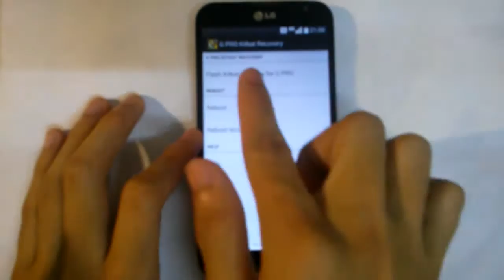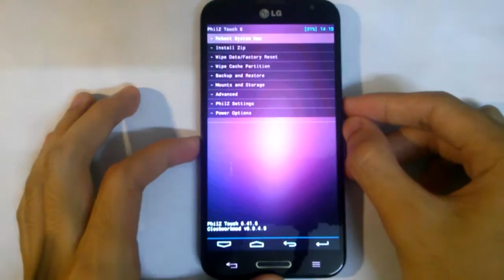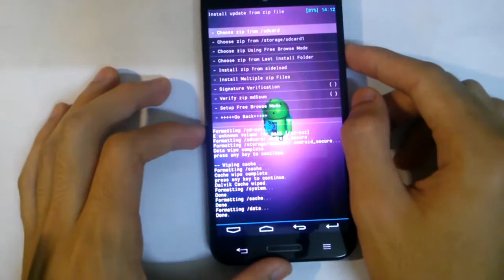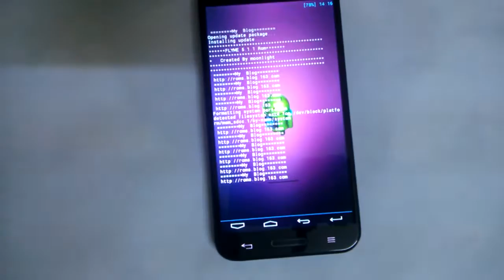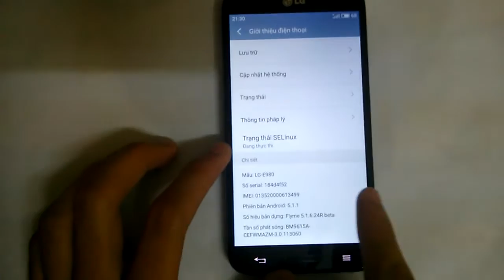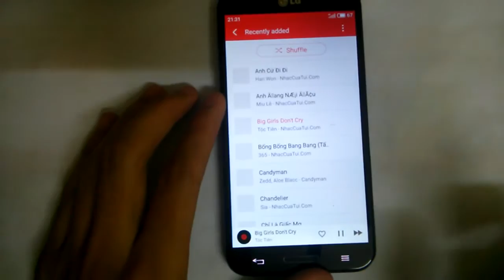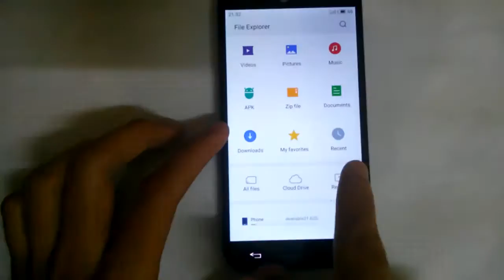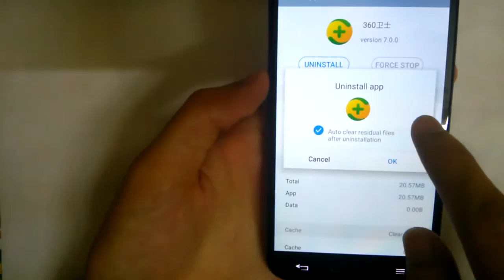How to Flash FlyMeOS for LG G pro E980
How to flash FlyMe OS for LG G pro E980
First lock ROM Flyme OS for LG G pro
How to flash for F240: Flash ROM, then Flash Kernel for F240
Good luck !